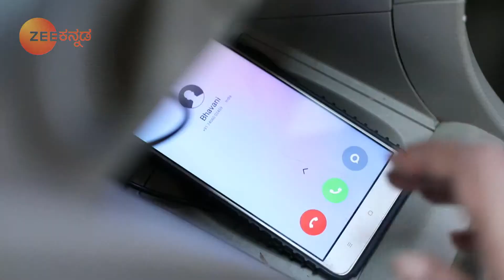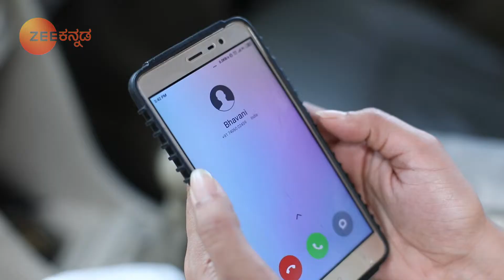Aatma Bandhana - Thriller Kannada Tv Serial - Full Episode - 44 - Apeksha Galigi - Zee Kannada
Show Name : Aatma Bandhana
Producer/Star Cast : Master Alaap, Shivaani
Episode No : 44

Master Alaap, Shivaani

Aatma Bandhana is a Kannada horror serial that is telecasted, on Zee Kannada at 10:30 pm to 11:00 pm on every Monday to Friday. The genre of the show is Fiction, drama. This serial aired on 17th December 2018. The lead of the show is Actress Rajini Rajju along with the star cast of Master Alaap, Shivani, Nethra Sindhya, Sunethra Pandit.

 The director of the show is Sathiskrishnan and produced by Mahesh Gowda. The story of the show focuses on the immortal and selfless love between a mother and her son. As the mother, named Aarti has two children named Chaitra and Chiru who meet with a fatal accident in which the mother was able to save Chaitra and Chiru died. Later, Chiru’s soul came back as her mother was guilty and blaming herself for that incident. Even after death, their bond remains the same as the death is not able to break the connect of a mother and her son.